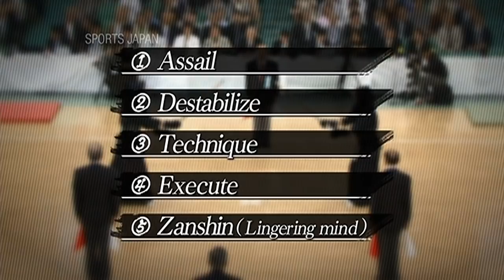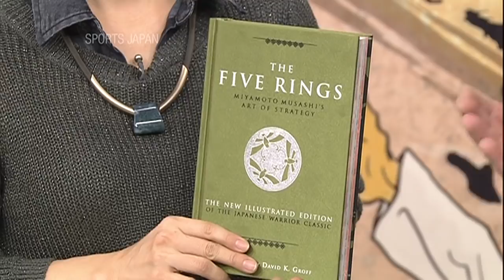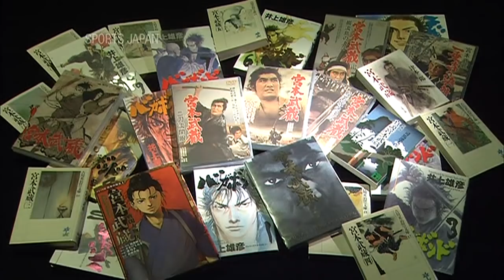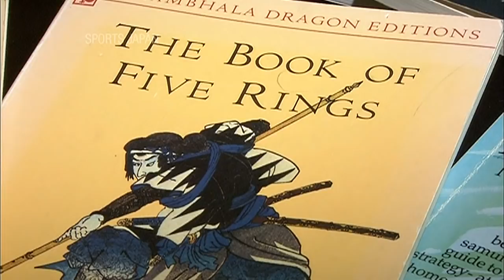NHK Sports Japan — Kendo / Nito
NHK Sports Japan — Kendo / Nito; by Kendo World team.
11/2014